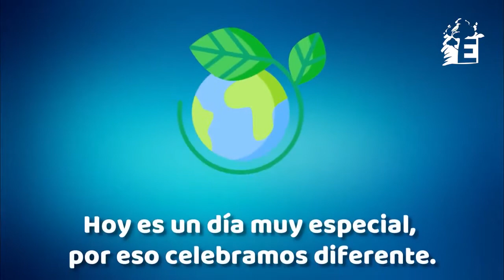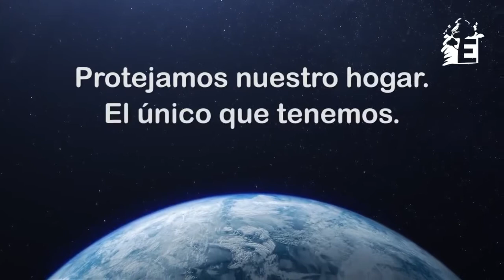´Cuidemos Nuestra Tierra y tendremos mejor vida", Edumas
Soledad.- Conmemoramos el Dia De La Tierra con los mensajes de niños y adultos sobre el regalo más grande que podemos hacerle a nuestra madre tierra.

¿Y tú, qué regalo le darías a la tierra?